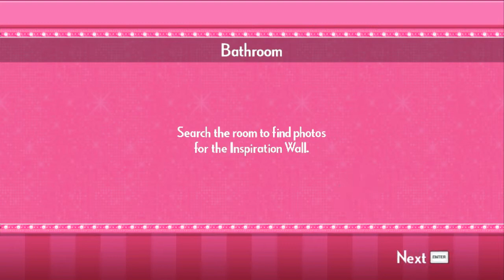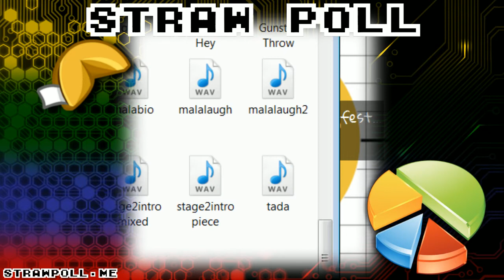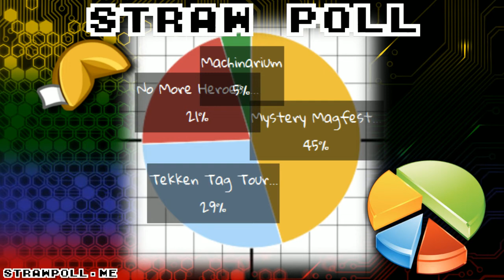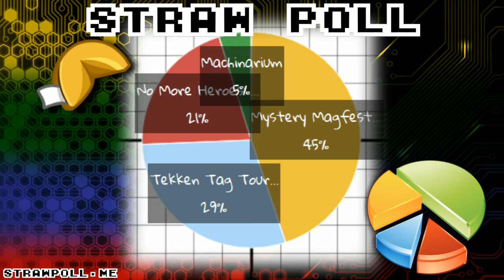Fortune Cookie: First Cookie of the Year Edition - Part 14/17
The first Fortune Cookie of 2014, with a Mystery Games option from MAGfest of that year and a lot of chaotic games.

Games:
0:00 - Barbie Dreamhouse Party